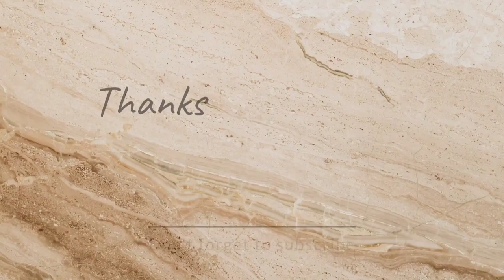Elephant Apple Recipe (sweet & shortcut chatni) dessert मिठ्ठी चटनी